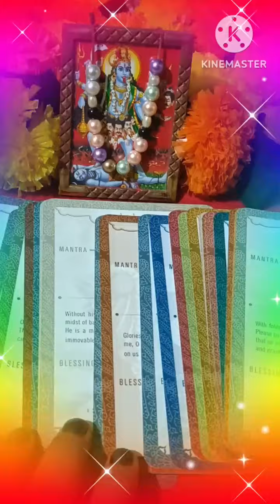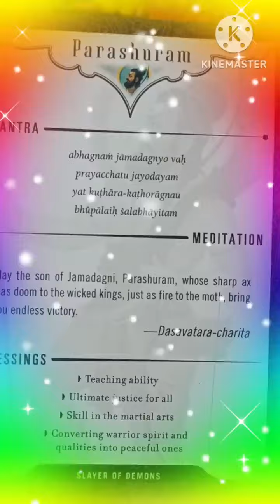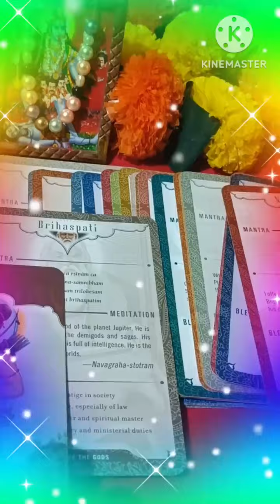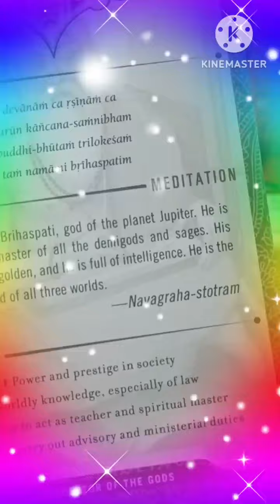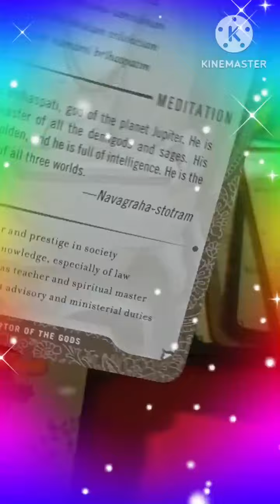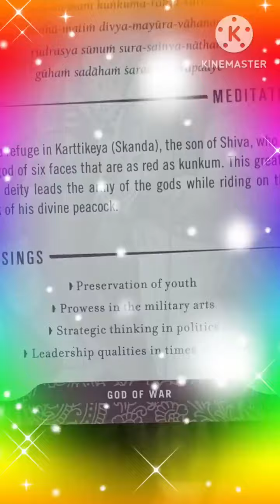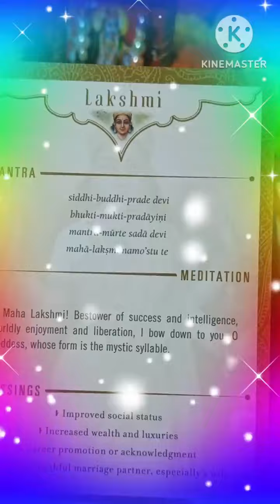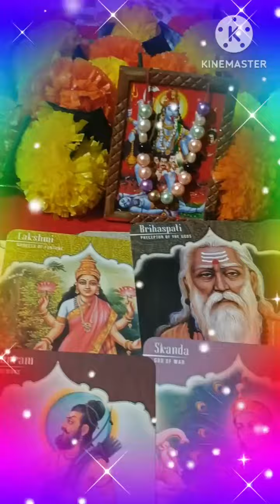Message from your Spirit Guides ❤️ TAROT READING ❤️ TIMELESS ❤️💯🪶🌈💫❤️🧚🧚💯🪶🪶🕉️🌞🎁🎉